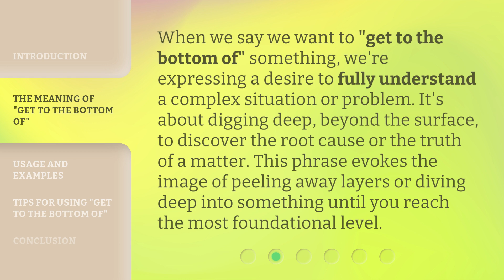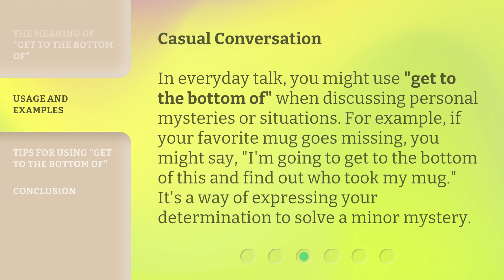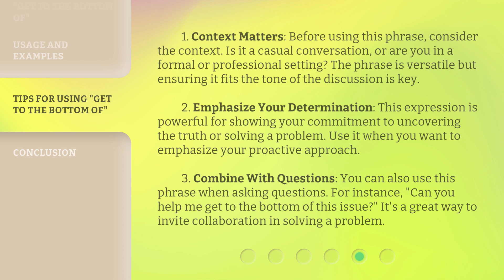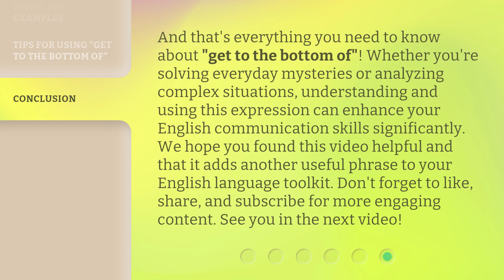Unraveling Mysteries: Understanding "Get to the Bottom of"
Unraveling Mysteries: Understanding 'Get to the Bottom of' • Join us as we delve into the meaning and origins of the phrase 'Get to the Bottom of'. Unravel the mystery with us in this enlightening exploration.

00:00 • Introduction - Unraveling Mysteries: Understanding "Get to the Bottom of"
00:36 • The Meaning of "Get to the Bottom of"
01:02 • Usage and Examples
02:12 • Tips for Using "Get to the Bottom of"